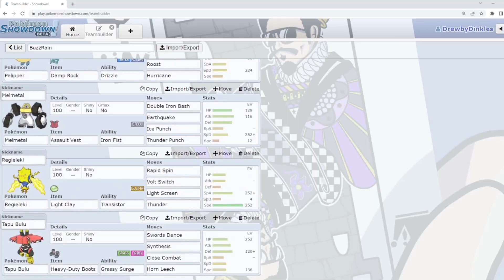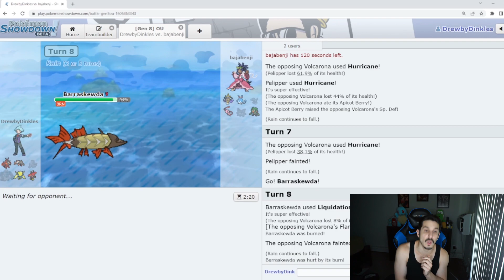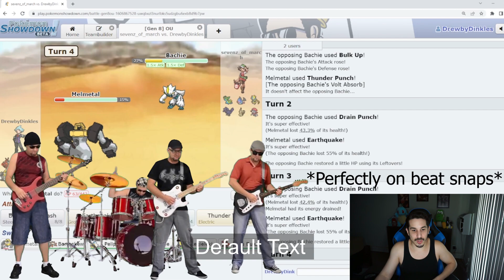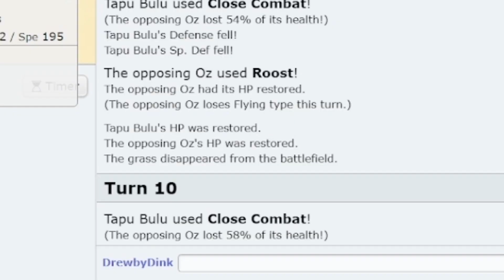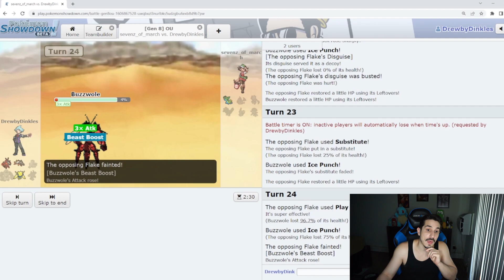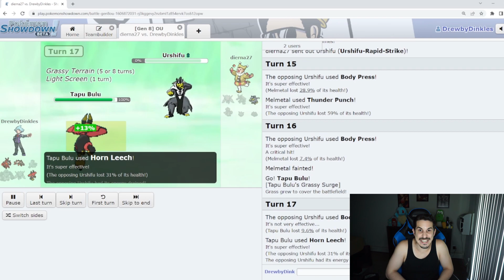So I used a BUZZWOLE Rain Team and this is what happened...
We got a Buzzwole rain team coming at you in smogon OU! A funny compilation video of Buzzwole and the rest of the teams highlights. Hope you guys enjoyed the funny intro! It was a lot of fun to make! This is the type of content i wanna aim for in the future so i hope you guys like this style!